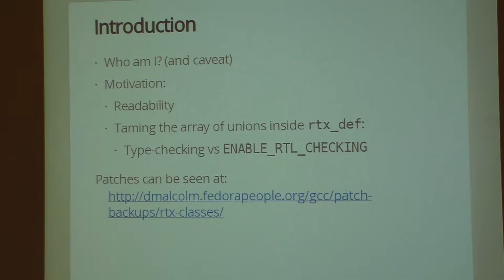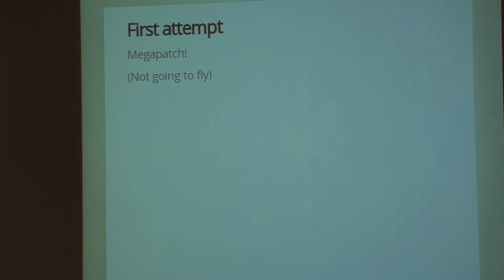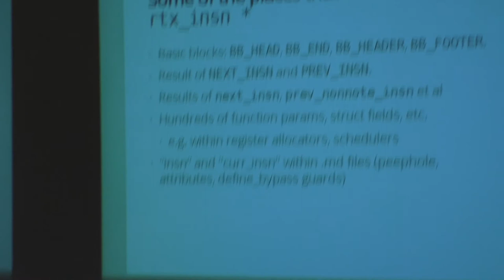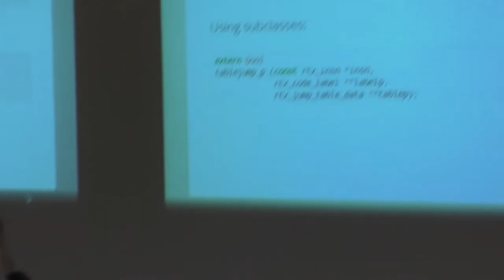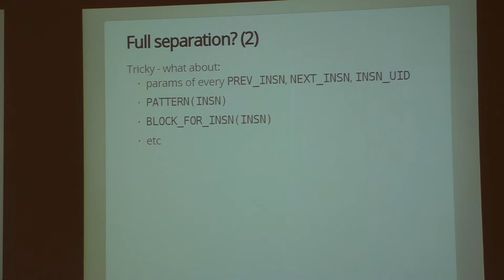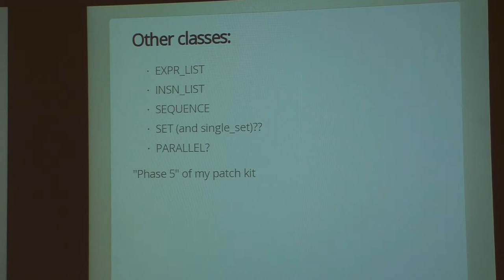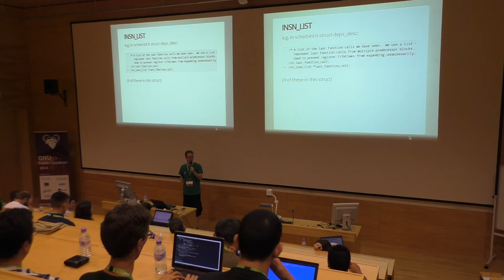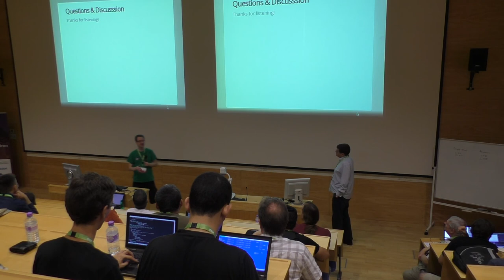GNU Tools Cauldron 2014 - Proposal for Type-Safe RTL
Presenter: David Malcolm

Abstract:
The backend code's ENABLE_RTL_CHECKING ensures that only valid combinations of RTL are constructed, but this option is painfully slow
to use, so AFAIK very few people with it, and only when close to release time.

I'll talk about an approach I've been experimenting with in which the
RTL codes are expressed in a simple way in the C++ type-system, so that this checking can be done when the compiler is built, rather than at run-time, allowing the checking to be on for all developers, throughout
the development cycle. As a further benefit, I believe it makes the backend code significantly more readable.